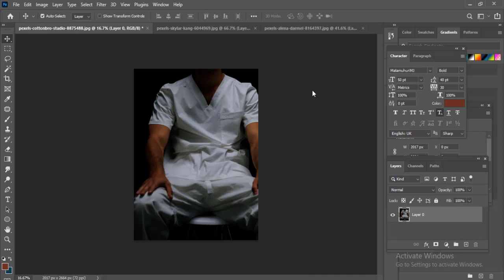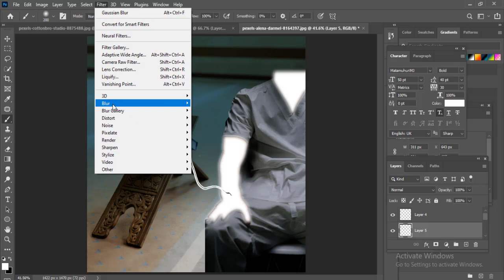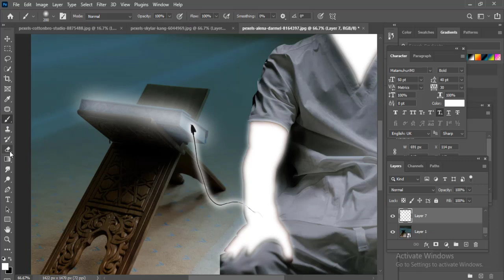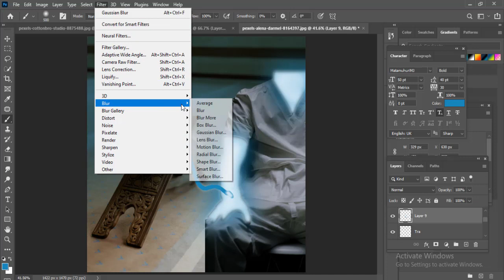এভাবেই এডিট করুন ছবিটি ফটোসপের মাধ্যমে। Photoshop Editing Human Body Recharge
এভাবেই এডিট করুন ছবিটি ফটোসপের মাধ্যমে

আরও নতুন ফটোসপ টিউটোরিয়াল পেতে ভিডিওটিতে লাইক করে শেয়ার করুন এবং চ্যানেলটি সাবস্ক্রাইব করে পাশের বেল বাটনটি অন করে রাখুন যাতে পরবতীতে নতুন ভিডিও দেয়ার সাথে সাথে আপনার নিকট সবার আগে পৌছে যায়, ধন্যবাদ।

More Tags:
photo editing
edit
photoshop
jh edit bd
edit bd
bd
adobe photoshop
photo
human body
quran
recharge
images
editing
adobe tutorial
viral
adobe photoshop tutorial
tutorial
human
photoshop tutorial
photoshop editing
viral video
jh edit
ভাইরাল
ফটোসপ
ভাইরাল ভিডিও
এডিট
এডিটিং
ফটো এডিট
কোরআন
রিচার্জ
মানুষের শরীর
ছবি
viral tutorial video
photoshop tutorial bangla
photoshop 2021